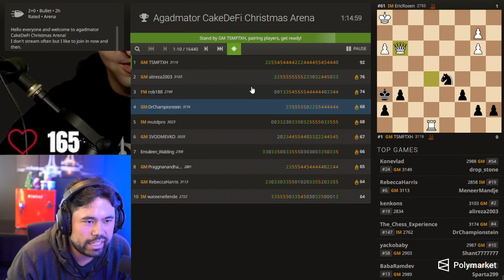hikaru + eric POV in agadmator lichess arena